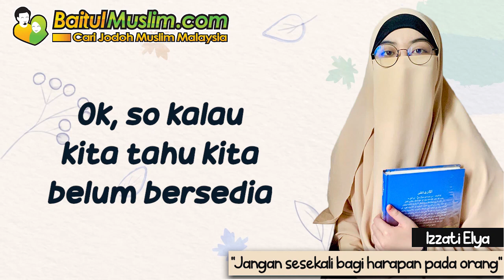Jangan bagi harapan pada sesiapa - Izzati Elya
"Nak atau tak nak, kamu haruslah berterus terang sahaja. Kerana berharap pada yang belum pasti ini sangat sakit"